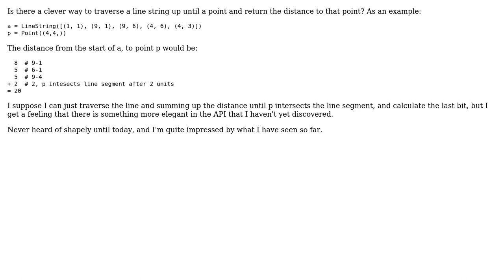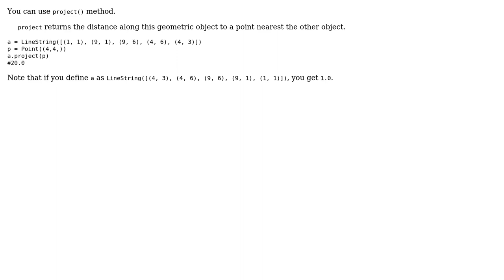GIS: Find traveling distance between line and point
With thanks & praise to God, and with thanks to the many people who have made this project possible! | Content (except music & images) licensed under CC BY-SA | Music | Images & others | With thanks to user Taras user Lennart user Kadir Sahbaz and the Stack Exchange Network Trademarks are property of their respective owners. You are responsible for your own actions.